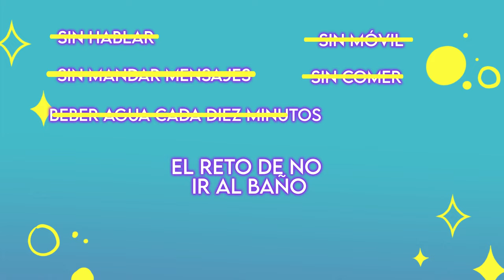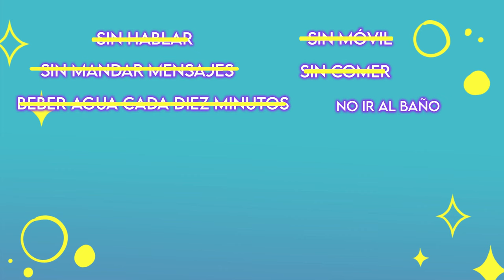El reto de 24 horas para el cumpleaños de Ken | Vlogs de Barbie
Ken y yo hacemos la cuenta atrás para su cumpleaños con un reto de 24 horas en el que nos esforzamos a lo grande y fracasamos a lo grande con un montón de retos diferentes. Fue muy divertido y, al final, sorprendí a mi mejor amigo con un regalo de cumpleaños muy especial. ¡Feliz cumpleaños, Ken!

Acerca de Barbie Vlogs:
¡Hola, amigos! ¡Cada jueves, novedades en mi videoblog! Comparto información sobre mi vida, mis inspiraciones y mis cosas favoritas. Me encanta hacer desafíos divertidos con mis amigos Ken, Harper y Ryan, y mi hermana Chelsea. Espero que estos vídeos te inspiren a ser lo que quieras ser. Recuerda ... ¡La actitud positiva lo cambia todo!

P.A.C.E! ✌